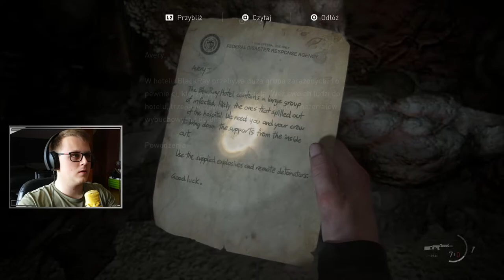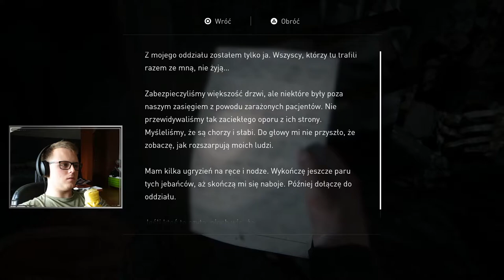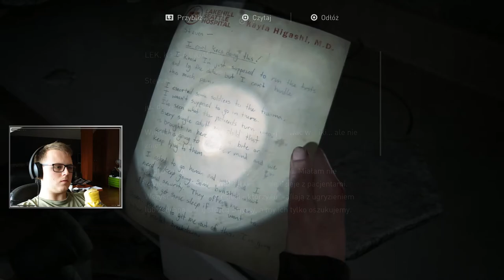ZARAŻONY MUTANT ||| #26 THE LAST OF US 2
Dwudziesty szósty odcinek z serii TLoU Part II